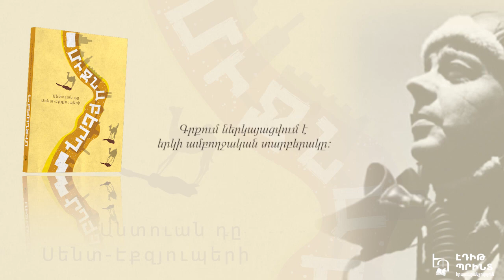Անտուան դը Սենտ-Էքզյուպերի - «Միջնաբերդ»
Այս հատորում ներկայացված է Անտուան դը Սենտ-Էքզյուպերիի կոթողային երկը՝ «Միջնաբերդը», որ հեղինակը թողել է անավարտ: Առաջին անգամ այն լույս է տեսել Էքզյուպերիի մահվանից 4 տարի անց՝ 1948 թվականին: Ամբողջացնելով գրողի խորհրդածություններն ու ներքին կենսագրությունը՝ երկը փորձում է ժամանակակից մարդուն հուշել ոգու հաղթանակի իր բանաձևը՝ հանգելով անառիկ միջնաբերդի սևեռուն պատկերին: 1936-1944 թթ. գրված այս ստեղծագործության առաջին հրատարակությանը հետևել են երկի կրճատ, ադապտացված հրատարակություններ: Գրքում ներկայացվում է երկի ամբողջական տարբերակը: